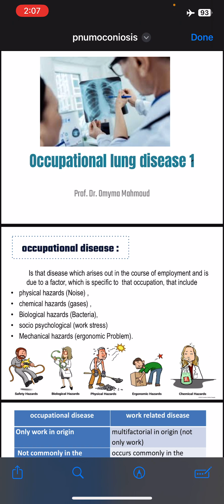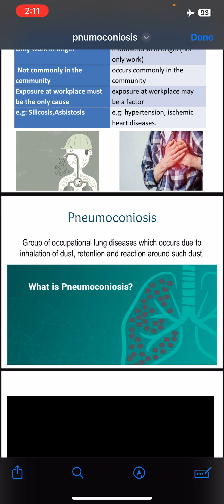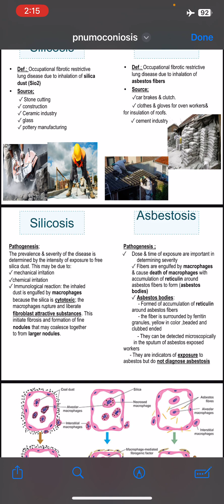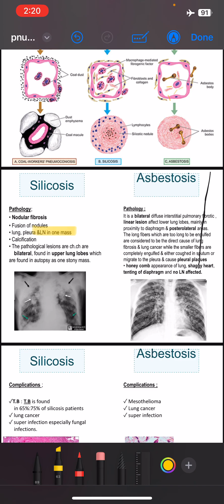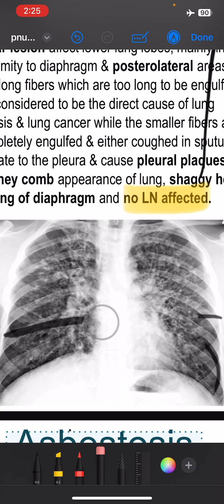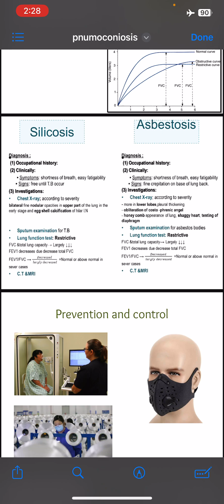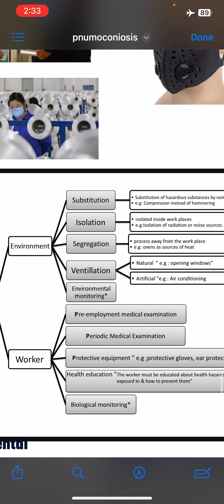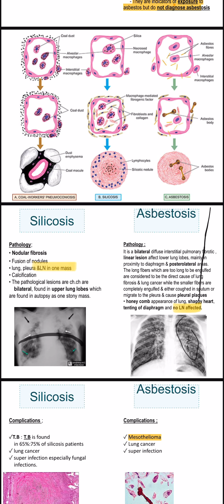L(22) Occupational health , Community medicine module